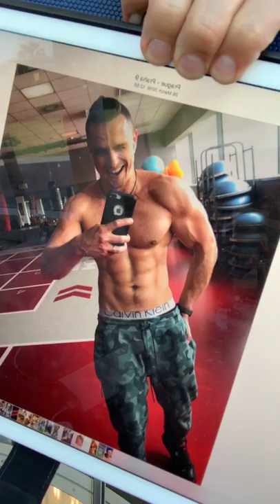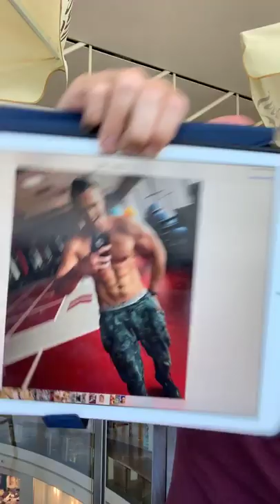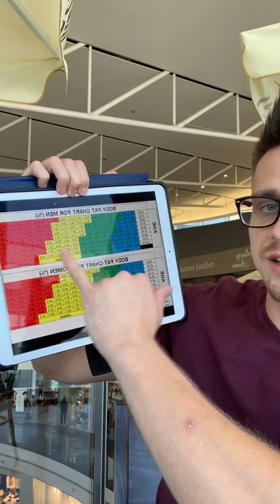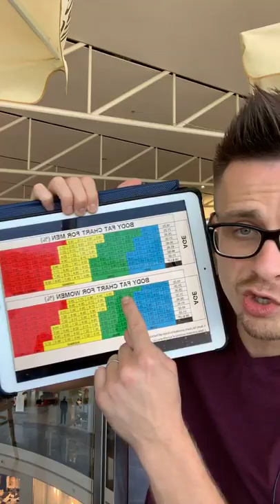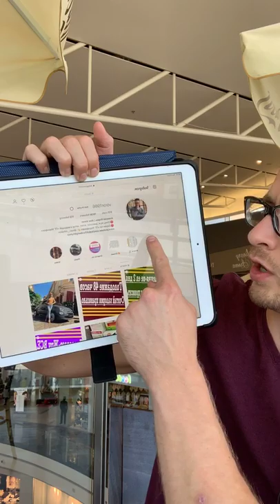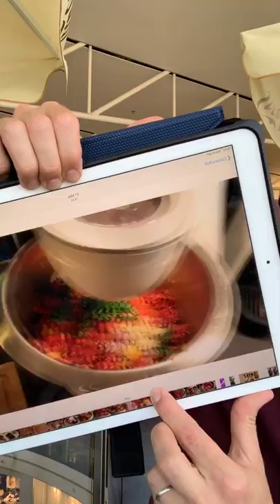Искренне, что изменило мою Жизнь | Тело за год на Периодическом Голодании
1) Имя, фамилия
2) Дата и год рождения
3) Вес/рост
4) Город проживания
5) Профиль Instargam